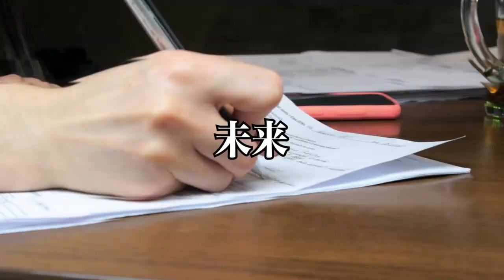【未来に向けて】これからの生き方、自由に生きる時代とは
20歳の時に中古車販売店を経営
すぐに潰れる
21歳の時にホストクラブを経営
2年で潰れる
33歳の時に釣具メーカー会社を作る

Learn the lessons of life
by
AnGes//GND ltd,
hidekatsu matsutani